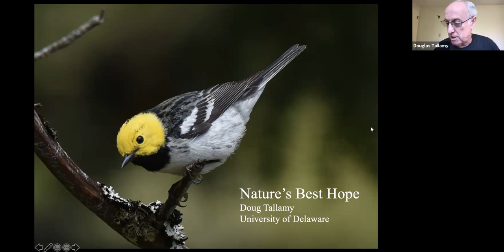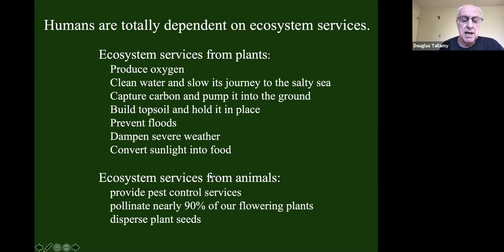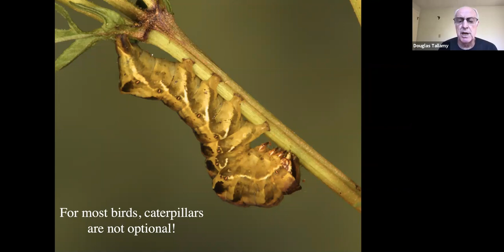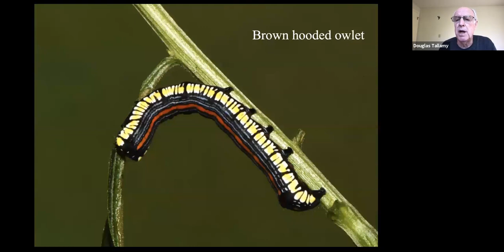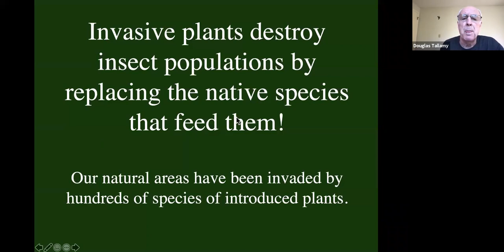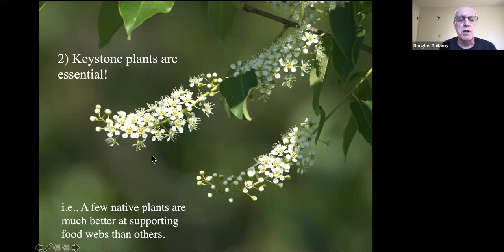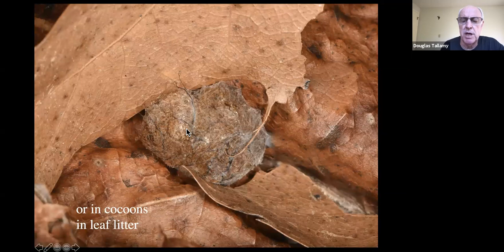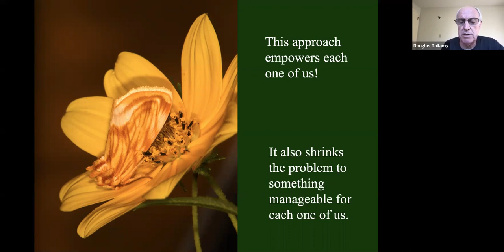Native Plants, Hedgerows, Prairie Strips and Invasive Species with Doug Tallamy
Farmer and Gardener Series: This is a terrific presentation from Doug Tallamy, Author of Nature's Best Hope.  He has words of encouragement for farmers - Grow Native Plants, restore hedge rows, install prairie strips, remove invasive species and limit grass edges and much more.